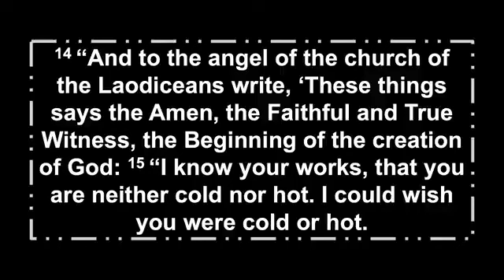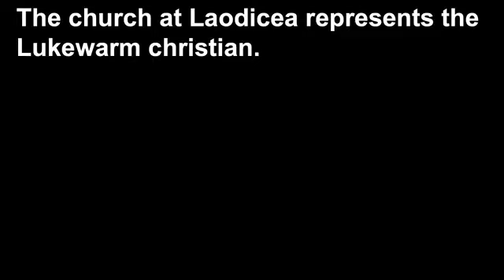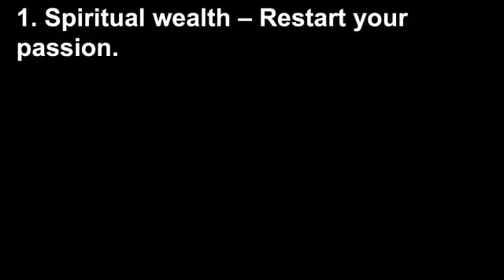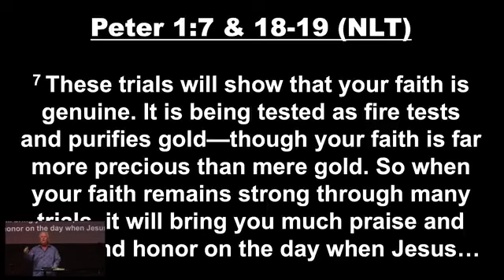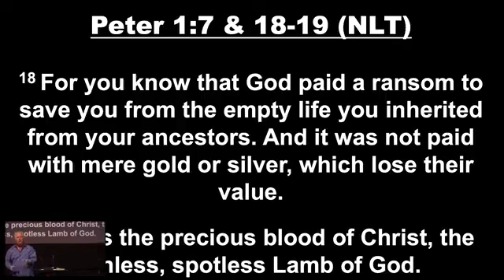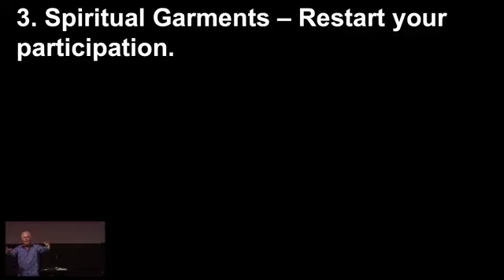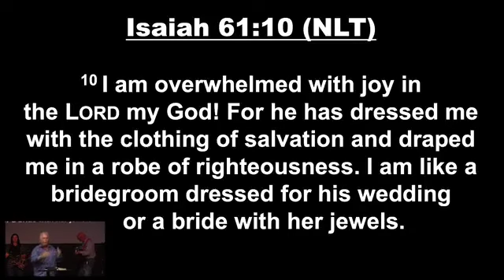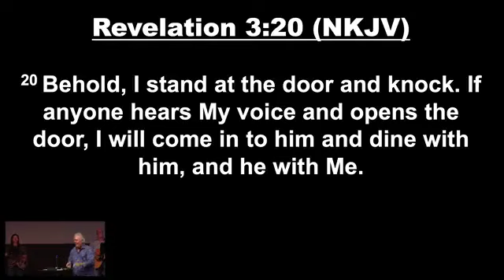10 22 23 churches of revelation 7 restart your relationship 360p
Pastor Rex wraps up his new series on the 7 Churches of Revelation - 7. Restart your Relationship. Tune in now for a great word!